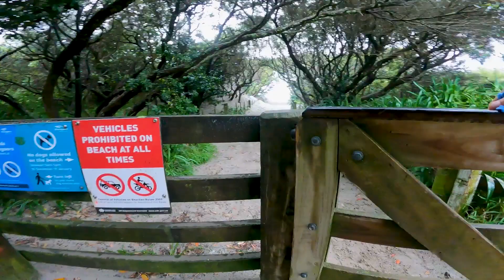Cyclone Lola POV Ruakaka Beach 30/10/23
A quick walk in the rain and wind from the now, ex cyclone Lola as it's on us at Ruakaka beach on the 10th of October 2023. Filmed with a handheld GoPro.

New Zealand's Northland area.
Working from Auckland to the far north and all in-between.
Filmed with the DJI Mavic Air 2, Sony A6600 on a DJI RSC2 gimbal and photos with the trusty Canon 5DMK3.

The New Zealand photo and video individual clips and images are available as stock footage for your business or marketing ideas.

I have a large collection of photo and video available for stock video use for a fee.

Photo + Video  available in Northland New Zealand.

Also, say hi in the comments! i reply to every one!